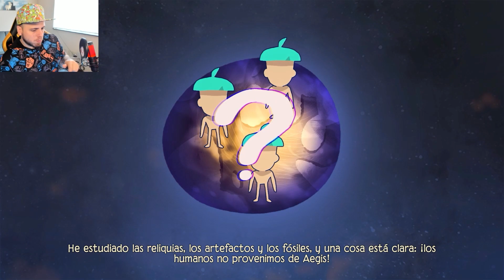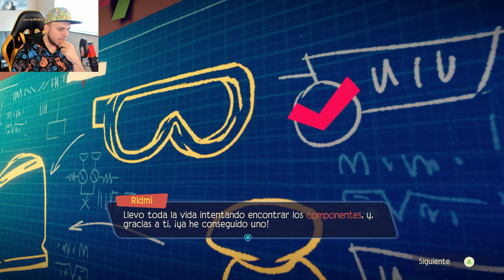¡Nueva AVENTURA DIMINUTA: El nuevo JUEGO de TINY BUILD! - Tinykin #1